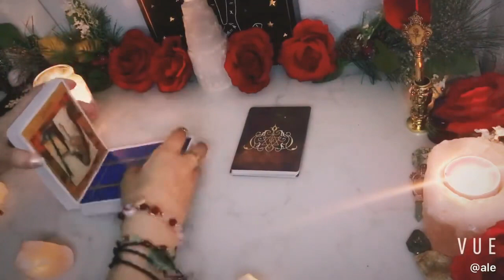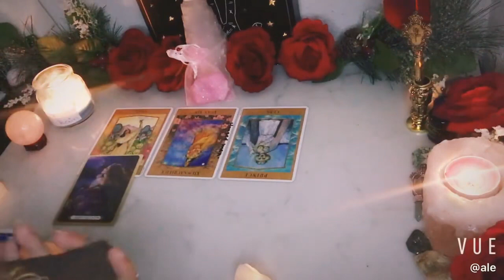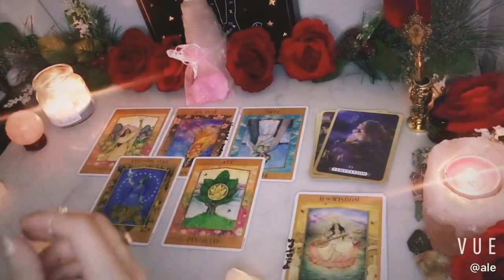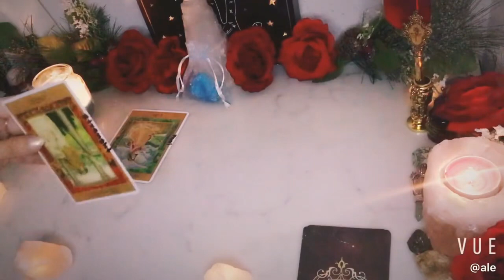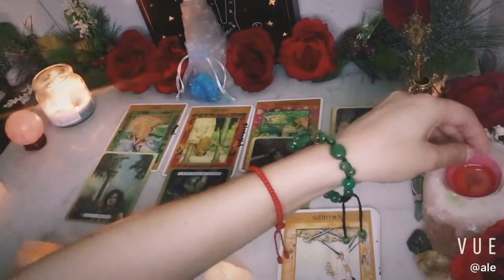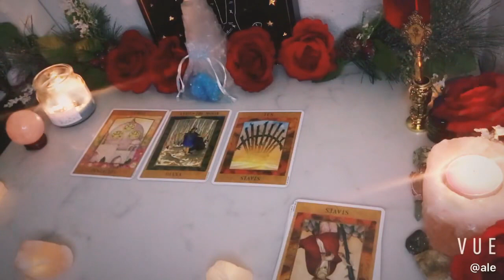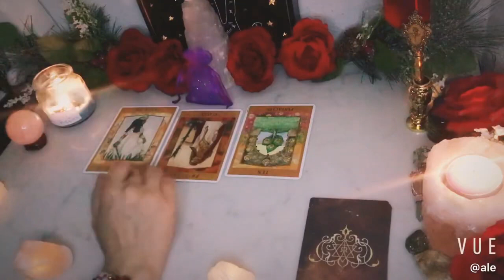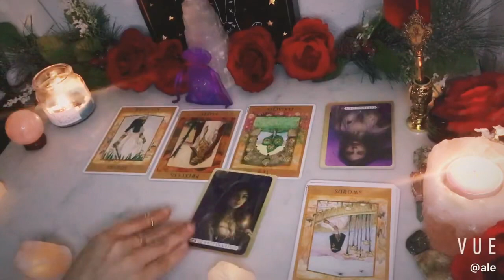If THEY Call You 📞Drunk! 😳What They Would Say/Do?? PICK A CARD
My Beautiful Loves

🌹Amores Míos 🌹
Welcome to this beautiful and intimate family  ️

Where You Can Also Schedule A Private and Personalized Appointment With Me 😊

Username: _GoddessLight_
Name: Aleimy Tamez

My Friends Instagram Were You Can Know More About Me, Also We’re I Express My Masculine Energy & Dark Goddess Energy
( I DONT ATTEND TAROT READINGS HERE)

My Feminine Energy Instagram Were I Express My Creativity & Beauty ( I DONT ATTEND TAROT READINGS HERE)

~Before contacting me, make sure that you are Compatible with my way of reading the Tarot.~
*I Remind You That I Can Also ~Adapt Your YouTube Option~ To Your Personal Situation! Same Question/Video Channeling. (The Price Is A Mega Deal)$$$.

⏳- (Options Time:

🌟 Remember Leave Me Your Comment With Video Suggestions, Any Questions You Have, And Let Me Know Where You See Me From And Your Name To Have You In My Prayers ♥ ️🕊